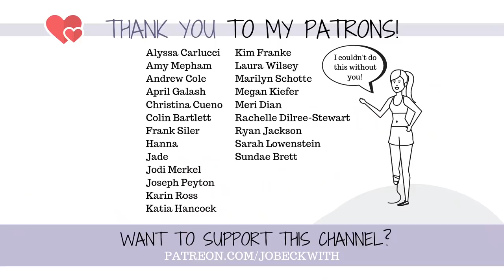FIRST TIME HIKING since amputation and living in denial....in Ireland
Two things happened today: I realized I'm living in denial, and I hiked up a really freaking pretty hill in a really freaking gorgeous country. ;-)

iWalk 2.0: iWalk 2.0
My favorite post-surgical items

Jo Beckwith
3578 Hartsel Drive #615